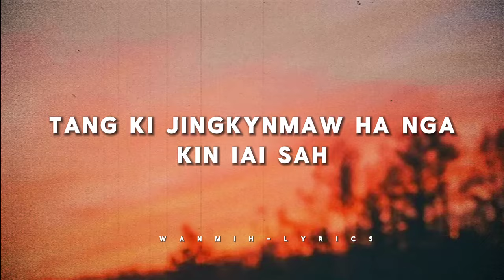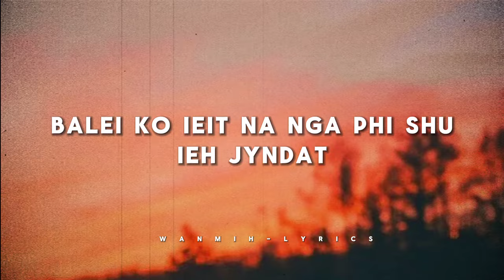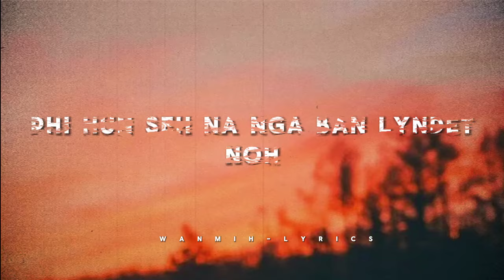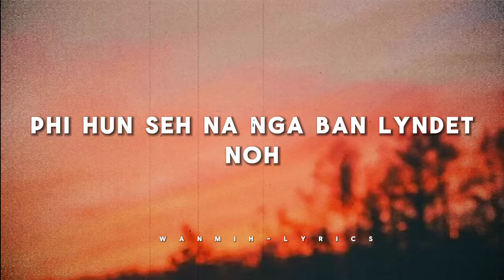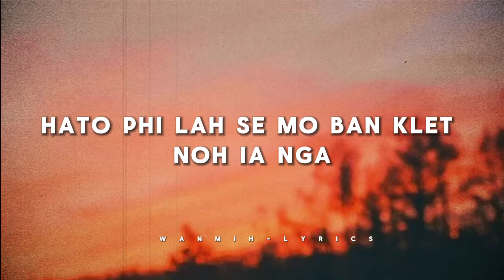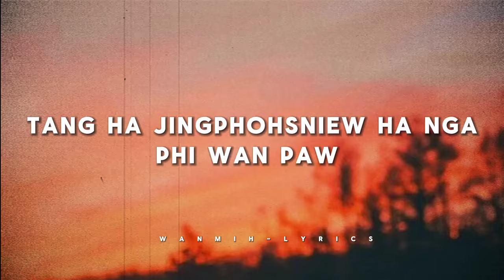Tang ki jingkynmaw (lyric) || khasi old song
If you found any issues ⚠️ Please
    Inform me..(Link 🖇️ below 👇)

" Hope you enjoyed this songs